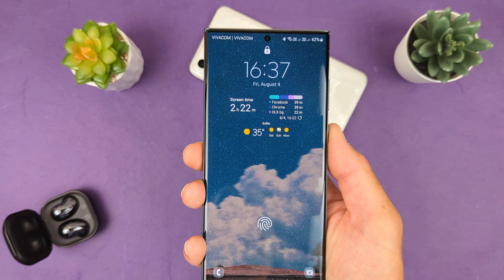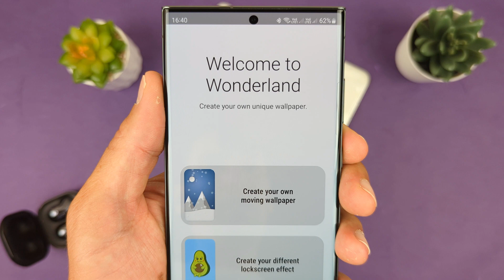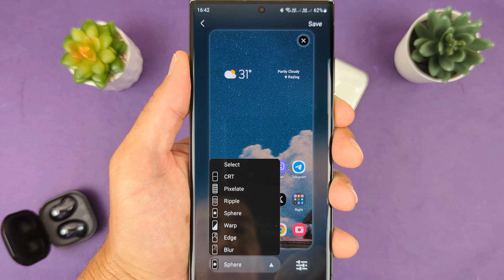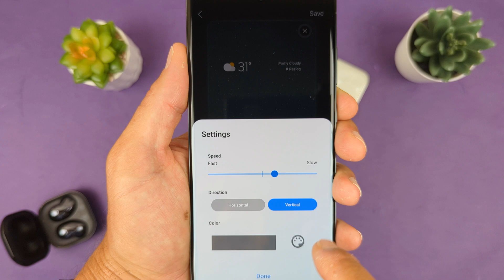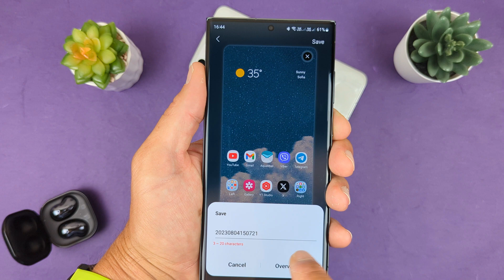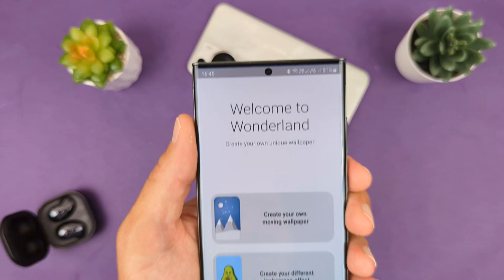NEW Samsung LockScreen Effect with GoodLock Module!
Today Samsung release new version of Good Lock Module Wonderland and now we have the ability to create out own unlock screen animation transition effects like Crt, Pixelate, Ripple, Sphere, Warp, Edge and Blur.

Camera Battle: Huawei P60 Pro vs iPhone 14 Pro vs Samsung S23 Ultra - Which Takes the Crown?